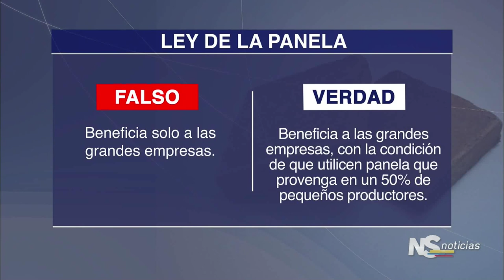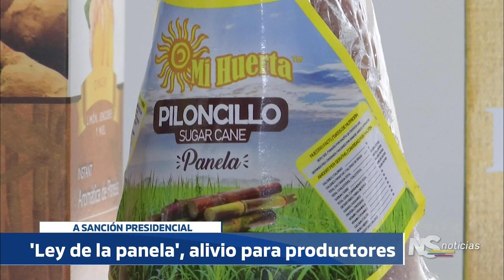NOTICIERO DEL SENADO Edición 11 de Julio LEY PANELA